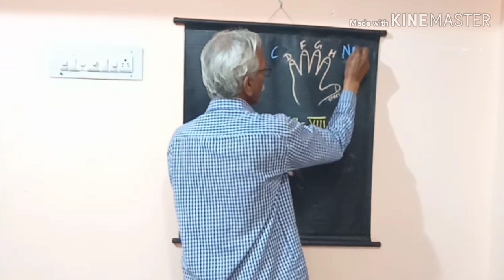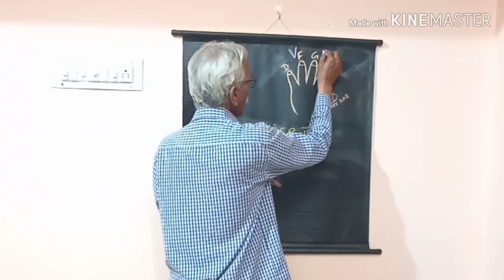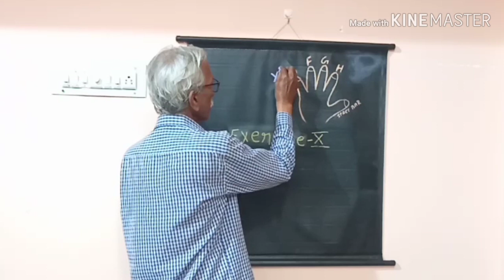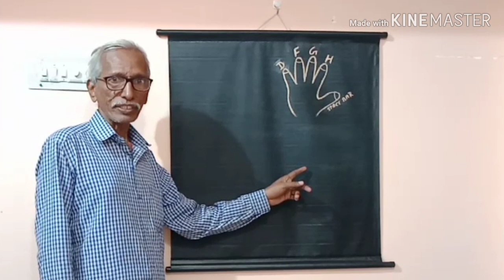SKILL TECH ONE HAND TYPING(LEFT) (exercises 8 to 10)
Identification to fix the velcro on your keyboard (A,D,H,L,E,I,P,X,M,.)